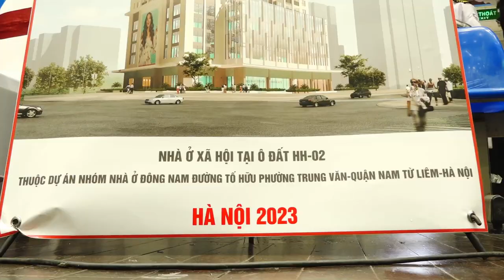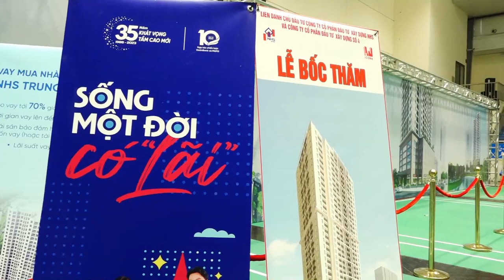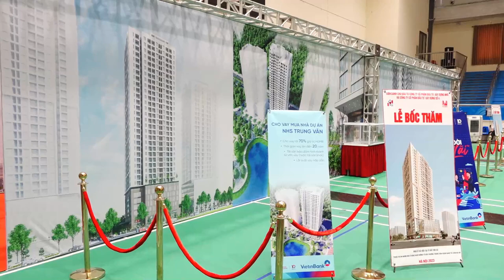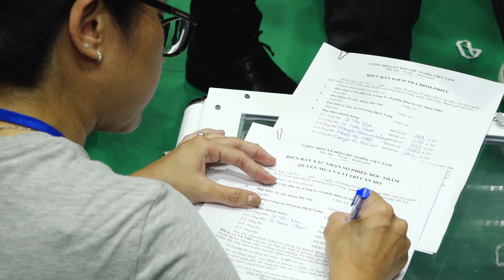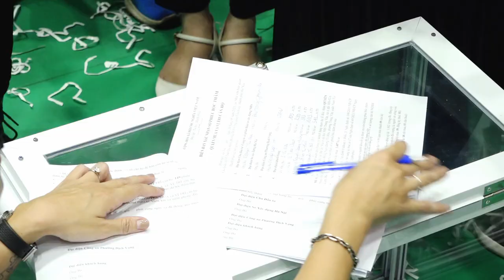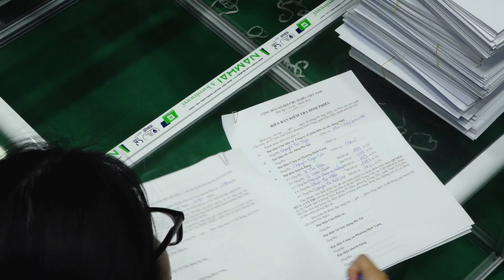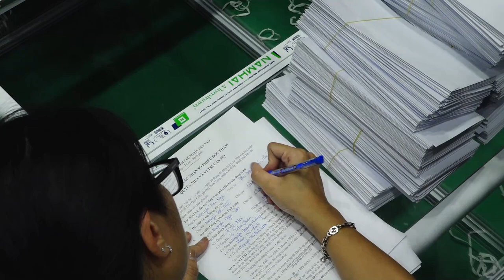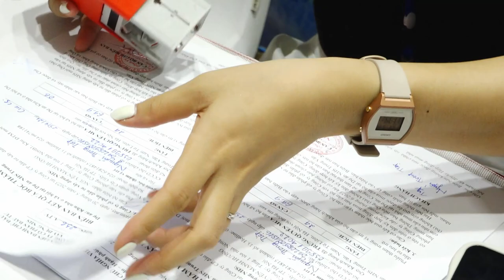LỄ BỐC THĂM NHÀ Ở XÃ HỘI TẠI Ô ĐẤT HH-02 THUỘC DỰ ÁN ĐƯỜNG TỐ HỮU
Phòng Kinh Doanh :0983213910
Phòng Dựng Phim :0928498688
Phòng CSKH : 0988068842